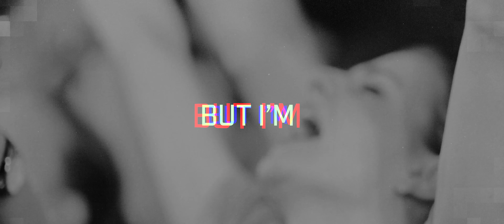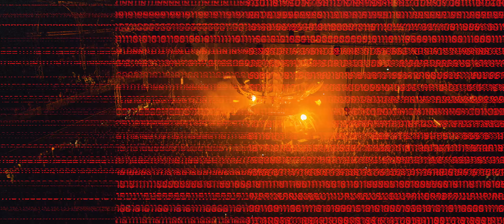Cryex - Why Always Me | Q-dance Records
Light up your day with the second track of the QAPITAL EP. Why Always
 Me consitutes Cryex’ debut release on Q-dance Records. This

📡  The RAW Hardstyle by Q-dance | QAPITAL Take Over